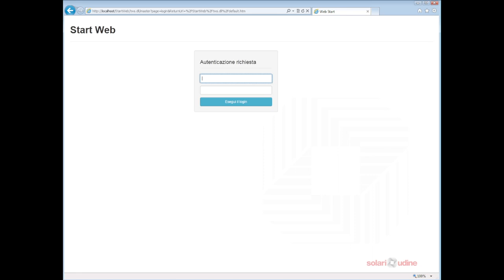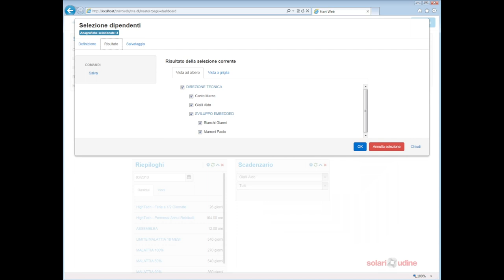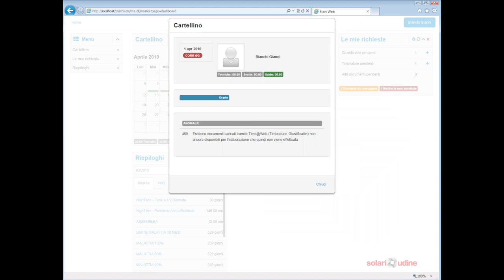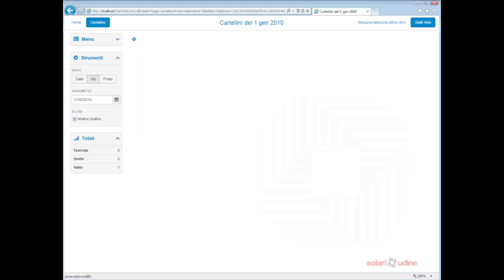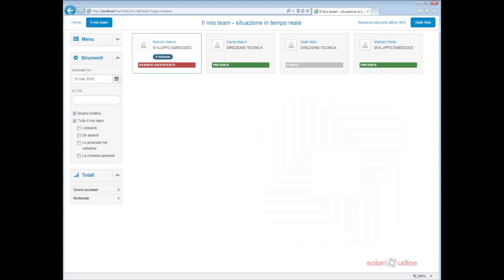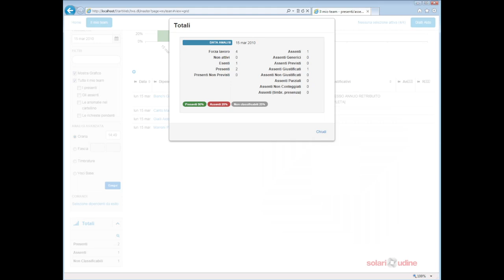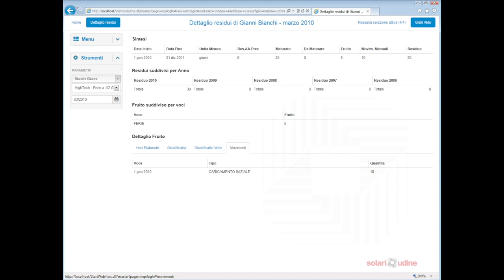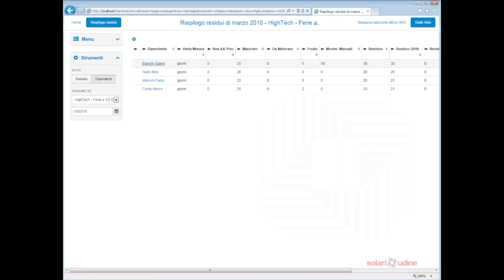Video di servizio "StartWeb Presenze"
Video tutorial illustrativo  "StartWeb Presenze" per gli specializzandi